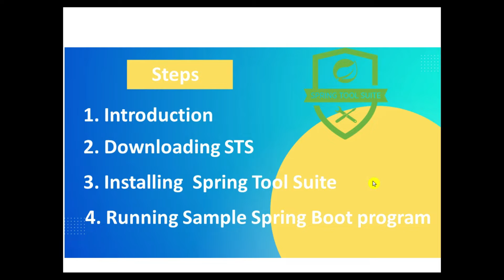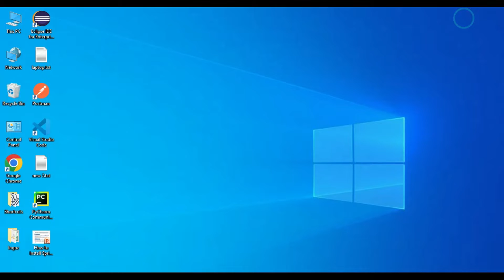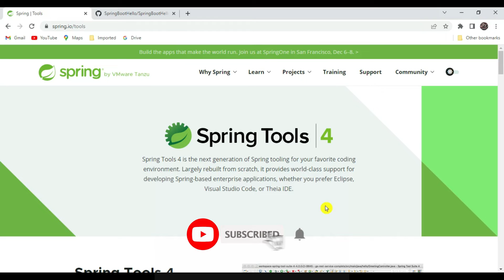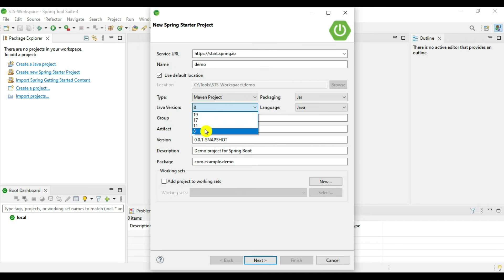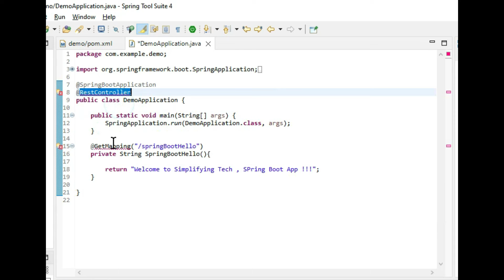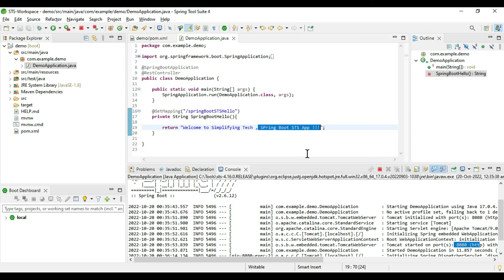How to Download and Install Spring Tool Suite 4 (STS for Eclipse) on Windows 10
In this tutorial, you’ll learn Download and Install Spring Tool Suite 4 built on Eclipse IDE to develop and run Spring and Spring Boot projects.
Sample Program
@RequestMapping("/helloSpringBoot")
    public String helloSpringBoot(){

        return "Welcome to Simplifying Tech Spring boot hello Example.!!!";

⏲️Time Stamps⏲️

0:30 - Overview
0:40 - STS Features
2:00 - Downloading STS 4
2:58 - Installing STS 4
4:55 - Conclusion

Production Credits:

Edited by: Simplifying Tech
Edited with Tool : Filmora 10
Produced by: Simplifying Tech
About Simplifying Tech :
👉 Lets Make it Simplified and illustrative.
The main Objective of  Simplifying Tech is to have people learn new technologies and programming in more simplified and illustrative way.